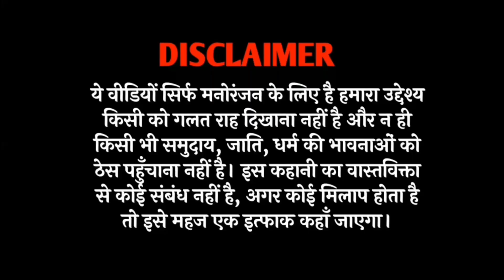भैंस का बटवारा 🤣| भाई भाई का बटवारा 😜| tween craft video | gadariya ki video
tween craft

tween craft new video

tweencraft children

tweencraft

tween craft comedy

gadhadiya comedy

gadhadiya ka nya tractor

tween new video

tweencraft new video